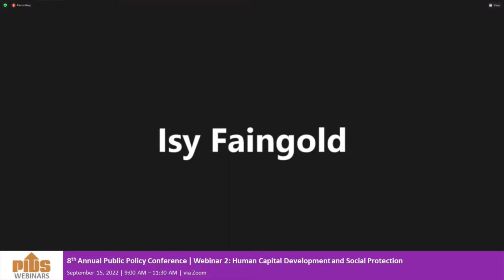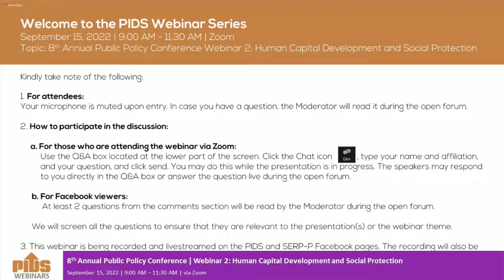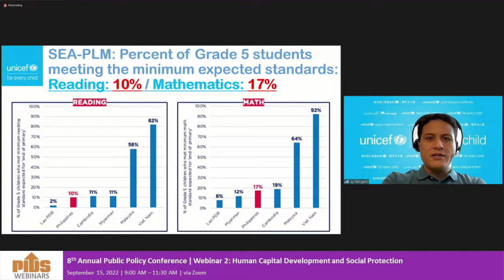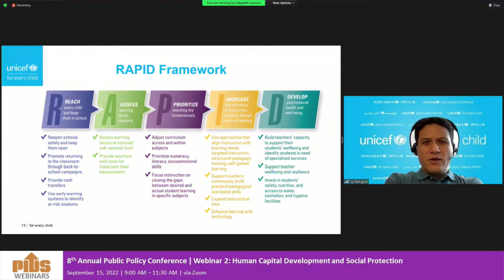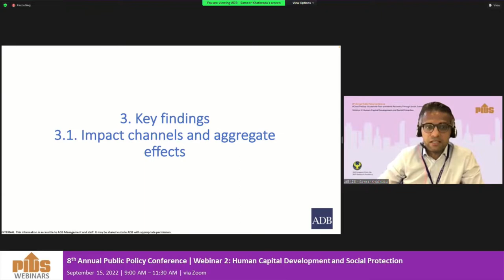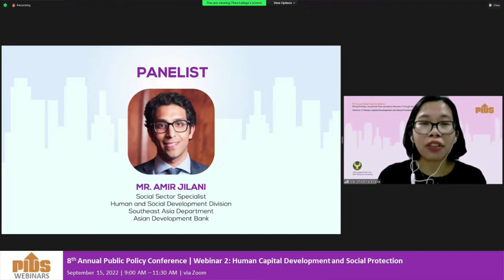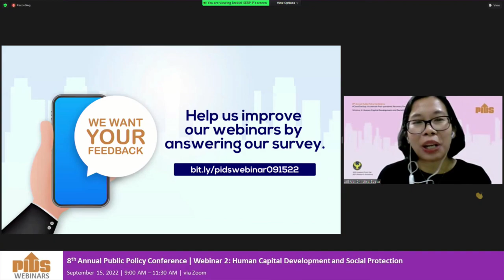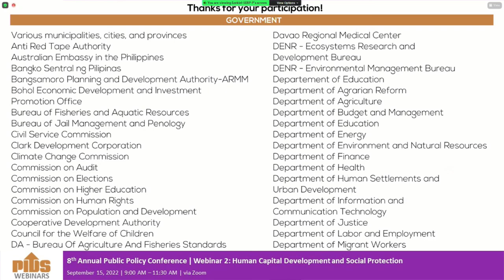8th APPC Webinar 2: Human Capital Development and Social Protection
Chapters:
00:01:20 Promotional videos
00:12:49 Webinar guidelines
00:14:20 Introduction by the Moderator, Dr. Ma. Christina Epetia, Research Fellow, PIDS
00:15:40 Opening Remarks by Dr. Aniceto Orbeta, PIDS President
00:23:55 Recommendations to Recover Learning Losses by Mr. Isy Faingold, Chief of Education, United Nations Children’s Fund – Philippines
00:44:45 A Crisis Like No Other: COVID19 and Labor Markets in Southeast Asia by Dr. Sameer Khatiwada, Social Sector Specialist (ICT), Southeast Asia Department, Asian Development Bank
01:03:38 Panel Discussion
02:01:10 Q&A
02:45:14 Closing